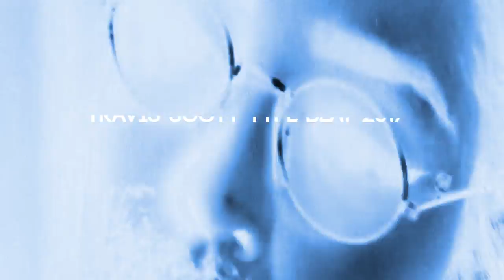"STAR GIRL" Travis Scott Type Beat 2017 (Prod: Southside D x BFOTI)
"STAR GIRL" Travis Scott Type Beat 2017